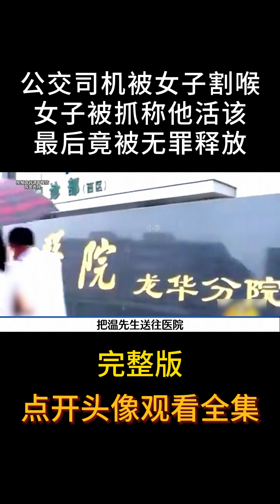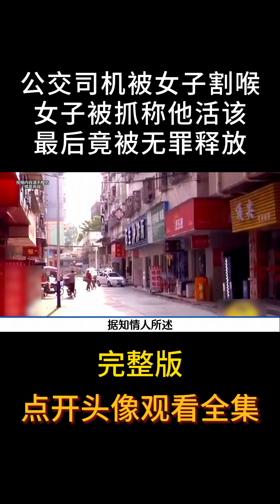公交司机被女子割喉，女子被抓称他活该，最后竟被无罪释放#公交司机